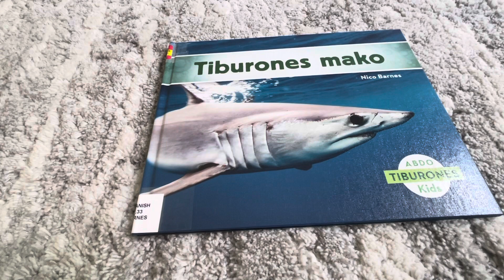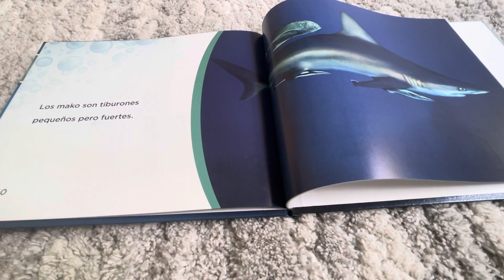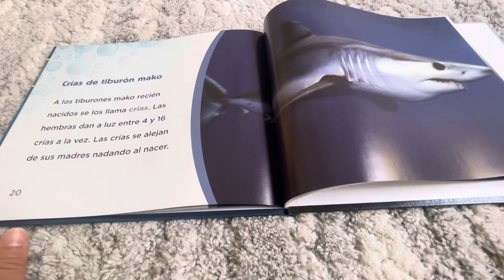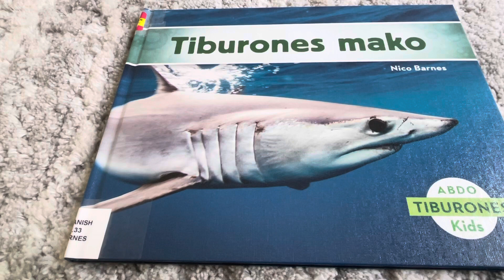Tiburones 🦈 mako por Nico Barnes